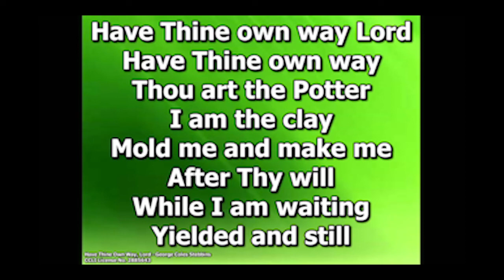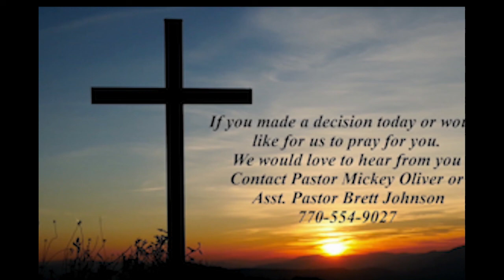NTBC Jan 10th online service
Evangelist, Brent Carr